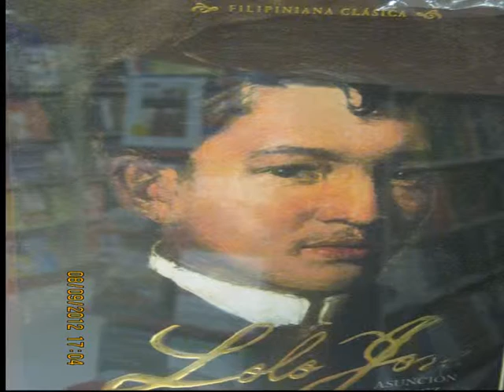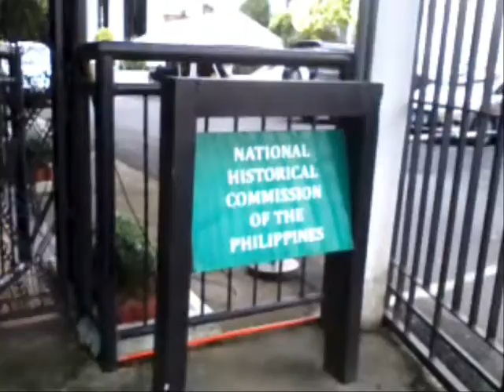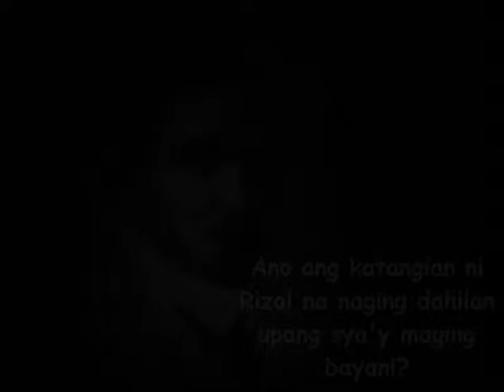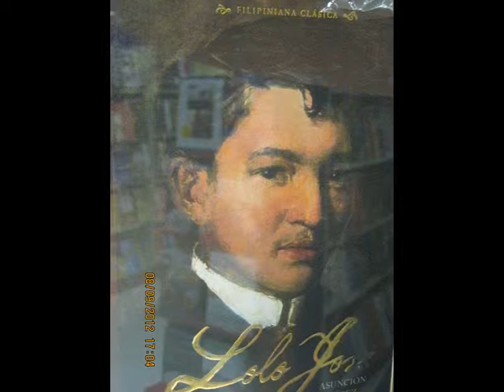Rizal after 150 - PNU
Project namin sa Rizal.
walang kamatayang Rizal.